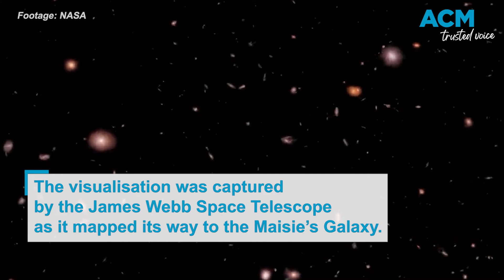Millions of light-years travelled in a few seconds: Journey to the Maisie's Galaxy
Each second is equivalent to travelling 200 million light-years as the James Webb Telescope mapped its way to the Maisie's Galaxy.